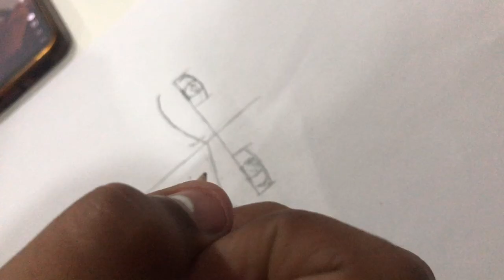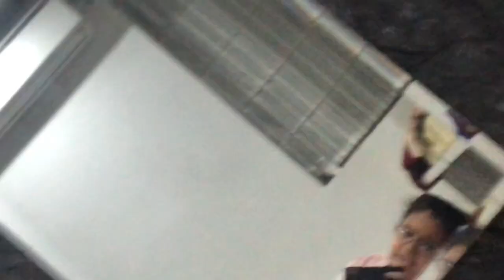Talented bacho ne vlog kiya😜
• Hi Everyone

• i hope you enjoyed this mini vlog